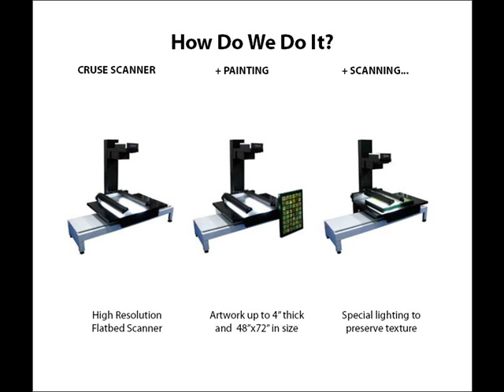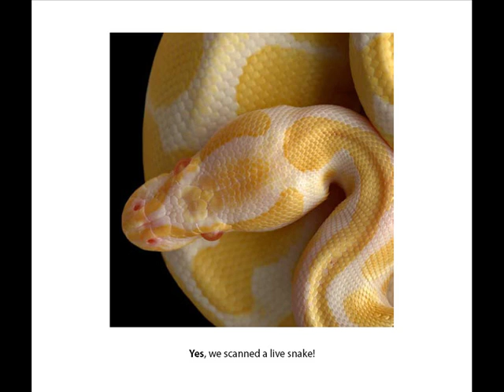PacBlue Printing's Artiscan Fine Art Scanning Service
PacBlue Printing in Vancouver, offers a fine art scanning service run by artists for artists. If you want to reproduce your art with the utmost quality and accuracy, contact our experts to find out how.